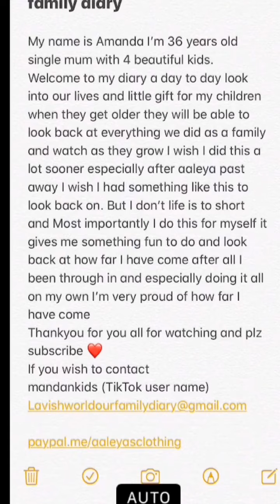Elizabeth quay v burger with sweet potato 🍠 chips